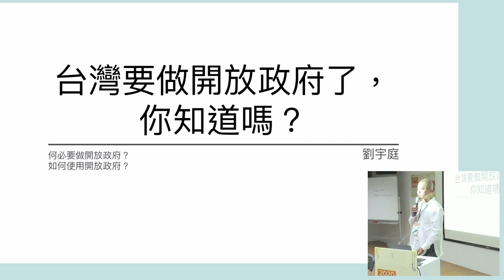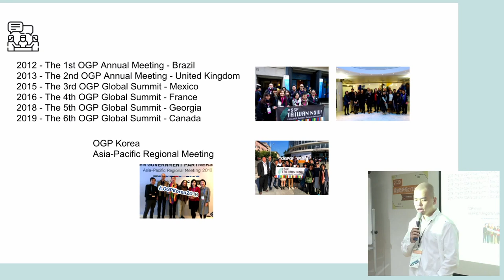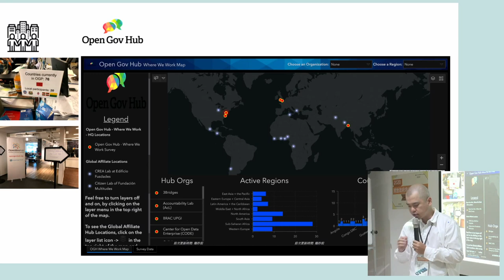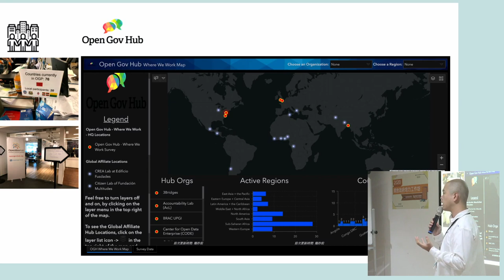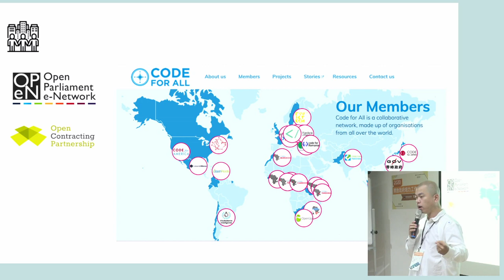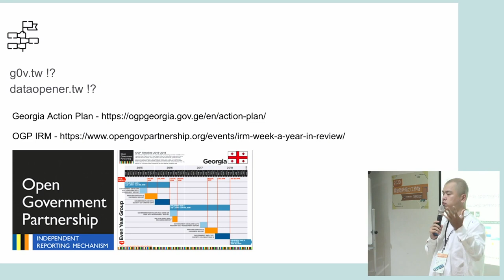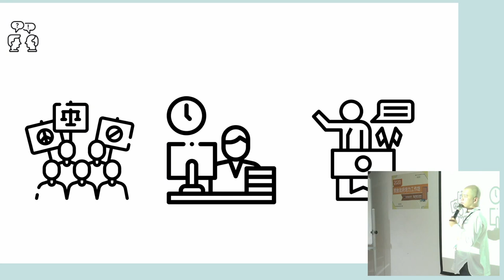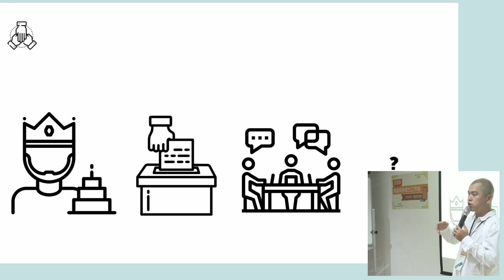109 年開放政府培力工作坊「臺灣要做開放政府了，你知道嗎？」 by 劉宇庭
劉宇庭　g0v 零時政府長期參與及貢獻者
在社會運動上長期協助錄影與直播，是 g0v 長期參與者。曾經參g0v.news、g0ver、北市災民證、血液即時存量、八仙塵爆協尋、割闌尾、投票指南等等專案，曾參與2016、2018 國際開放政府高峰會 （OGP Summit）。